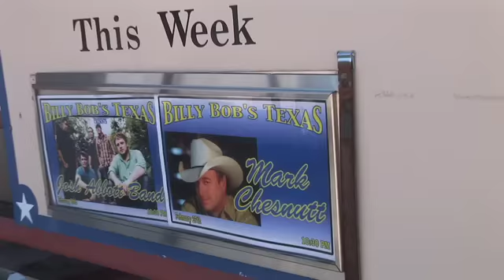Mark Chesnutt sings and discusses the song Time Off from his new album Outlaw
OUTLAW quivers with the neo-traditional country style Chesnutt has been known for over his 20-year career. With traces of black flowers, Bloody Marys, easy lovin', country livin', sober Sundays, freedoms, desperados and bad behavior, the new, timeless project is Mark Chesnutt at his best. With an invigorating feel reminiscent of the music that brought him to the forefront as a country music traditionalist, and in keeping with the musical trends that make him a mainstay in the format today, OUTLAW, delivered in quintessential Chesnutt style, warrants attention.

"Mark Chesnutt put on a vocal display like I've never before seen in the studio. He stood in front of the mic and sang the whole record, from beginning to end, flawlessly [and in less than three hours]. We are all amazed at the results," introduced producer Pete Anderson. "There may be singers out there as good as Mark, but there are none better and, at this point in my career, I am thrilled to have had the opportunity to work with this caliber of talent."

Carrying the torch in the footsteps of George Jones and Waylon Jennings, Chesnutt plays nearly 100 dates a year. He has four platinum albums, five gold albums, 14 No. 1 singles and 23 Top 10 singles to his name; his trademarked voice has shaped the music of today's country music newcomers and the new country music generation. OUTLAW is Chesnutt's fourteenth studio recording and the first project of work from L.A.

Up-to-date information surrounding the list of OUTLAW cuts will be released via Mark's social community sites The CD will be available via all major retail and digital outlets.